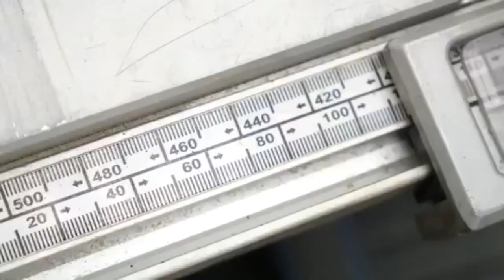How to Make a Spin Table Using a Bicycle Wheel | Easy And Simple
How to make a spin table using a bicycle wheel? Hello everyone, today I am making a spin table from a waste bicycle wheel.

ATTENTION WOODWORKERS:

Download "The Art of Woodworking" - A 440 full-color pages guide book Absolutely FREE!

- Workshop Essentials
- Woodworking Tools & Skills
- Measuring, Marking & Layout
- Cutting & Drilling & Shaping
- Wood Joinery
- Clamping, Gluing & Fastening
- Sanding & Finishing
- Indoor Furnishings and Accessories
- Outdoor Furniture and Accessories
- Just for Kids
- Shop Projects

Plus tons of tips, techniques, videos, and guides for woodworkers

RECOMMENDED:
Download $90,000 Per Year Woodworking Business Guide & 500+ of my Top Selling Crafts & Furniture Plans

1. 7 Deadly Mistakes When Setting Up Shop
Discover how to set up your dream woodworking workshop easily and under budget by avoiding these fatal mistakes

2. Free 12 x 8 Shed Plan

3. 30 Free Woodworking Plans

5. The Successful Woodworker's 12-Point Checklist

Because:
Title: An amazing idea from a Bicycle wheel (woodwotkingideas​ woodworkingplans​)